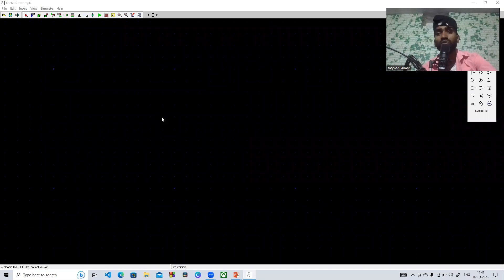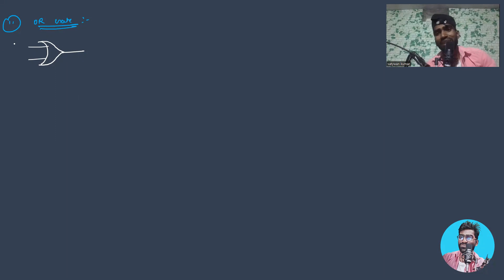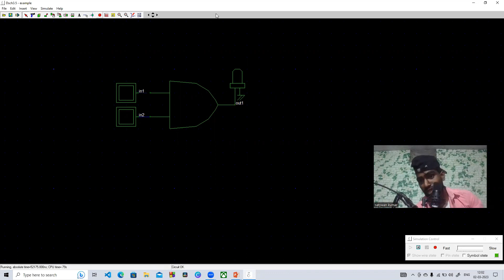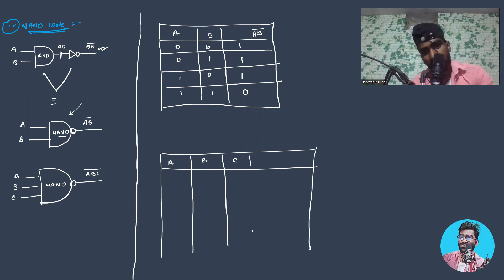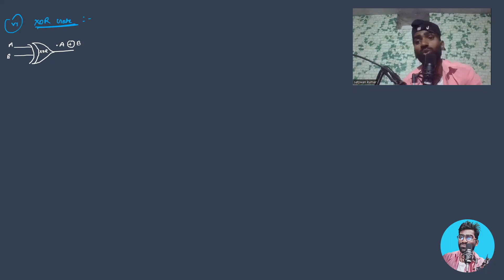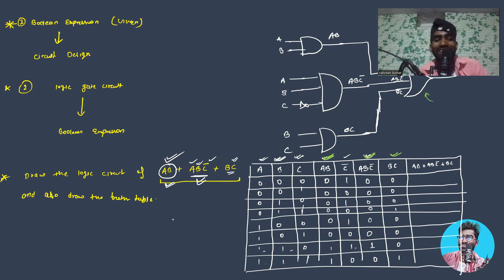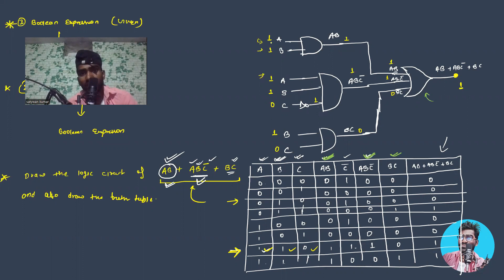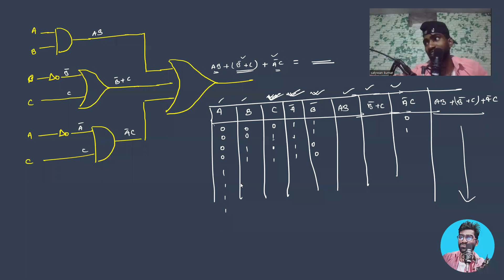Logic Gate and Truth Table | JAC 12th Board Computer Science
in this video we will cover the following topics of JAC Board Class 12th Computer Science: -
Logic Gate
AND Gate
OR Gate
NOT Gate
NAND Gate
NOR Gate
XOR Gate
XNOR Gate
Draw Logic Gate Circuit of Given Expression
Truth Table of Given Expression
Find Expression of given logic circuit etc.